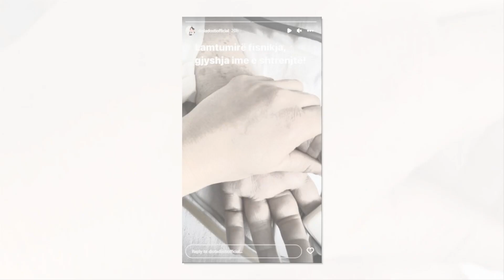Ish-banorja e Big Brother Vip, Diola Dosti humb personin e dashur të familjes!